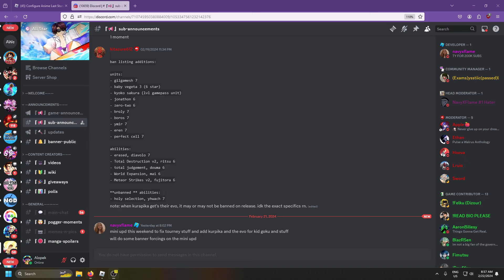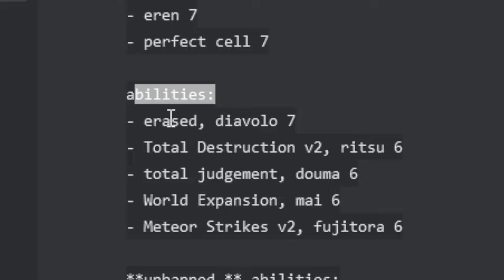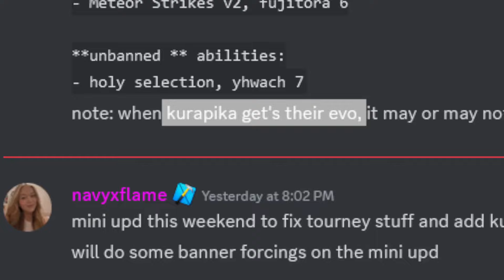My Code Unit Got BANNED + New Code Unit Blessing coming! (Updated Tournament meta ASTD)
What is your go to tournament team right now?